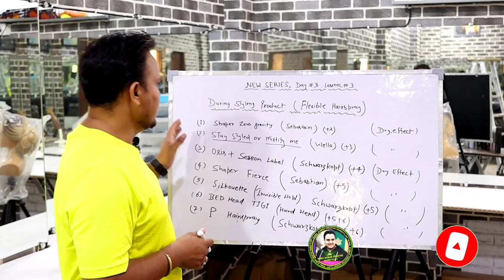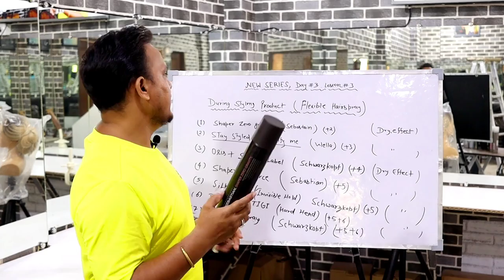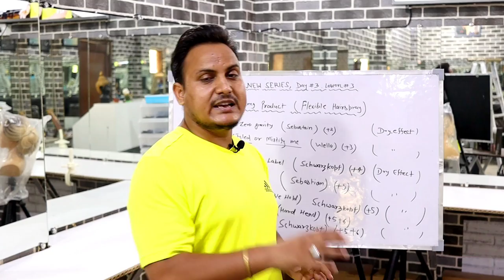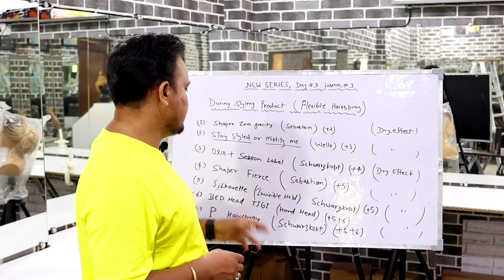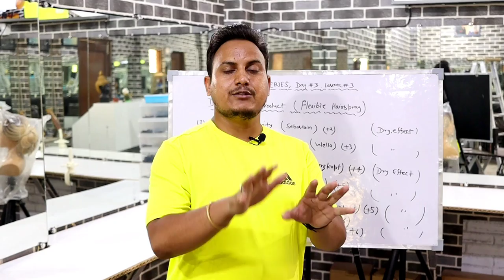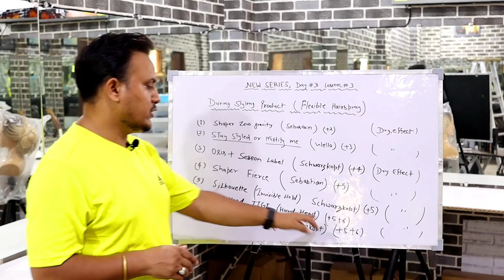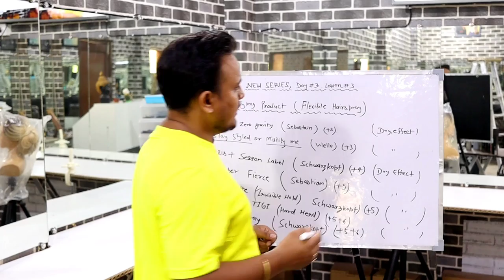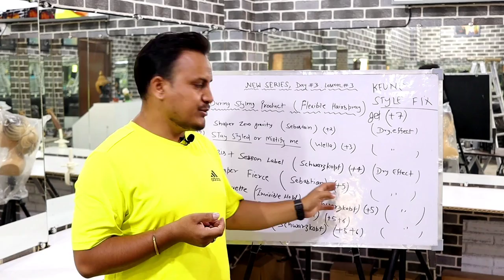New series lesson#3 During hairstyling product knowledge/ best flexible hairspray for hairstyling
new series lesson#2 During hairstyling product/ hairstyling product knowledge/hairspray knowledge
during styling product

 Hi friends, I m sunil kumar creative hairstylist

About this video___ hi friends I m showing you all in this video latest trending hairstyling with full explanation and easy technique in hindi

buying link--👇👇👇

kune shine spray Gloss

keune style fix strong hold spray -

godrej shine spray , it's good for alternative of shine spray in low bugudd -

osis hold spray 4 hold power -

wella hold Hairstyling spray  mistify me or stay styled-

bed head good hold spray

osis +1 shine spray - not available

wella shine spray style gloss

Sebastian zero gravity spray

Sebastian zero gravity small pack

About this Chennal____  friends in this chennal I upload all kind of hairstyling with full explanation and detailing in hindi , we give you here all hairstyles like different updo and bun , international hairstyling video also ,our main focus on those people ,who don't spend so much money for hairstyling education, and your all help also 🙏 .

Facebook____sunil kumar creative hairstylist
Instagram_____ Sunil Kumar hairstylist

Note -some music, images and graphics are shown in this video is not mine,  that is copyrighted respected owners.

ironing black diamond plate in Amazon

Alan Truman 22 mm curler

Alan Truman 22 mm  best curler

babyliss ironing

ikonic best  ironing -